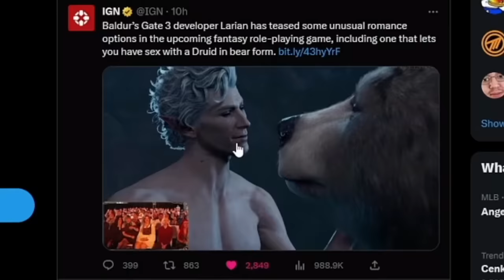Baldur's Gate 3 Bear Scene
Asmongold Reacts to Baldur's Gate 3 Bear Scene